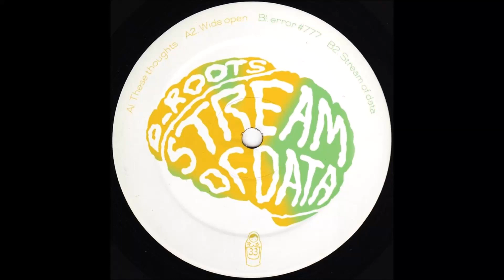D_Roots - Stream Of Data [DOLLY033]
Artist: D_Roots
Label: Dolly Records
Genre: Electronic
Release date: 03 Oct 2019

Tracklist:
These Thoughts
Wide Open
Error 777
Stream Of Data